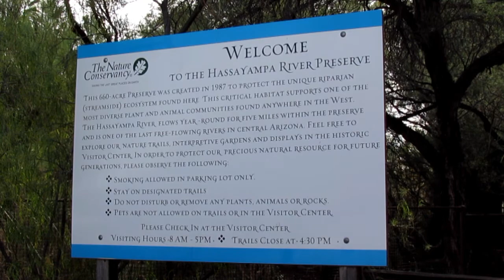HASSAYAMPA RIVER PRESERVE ~ WICKENBURG ARIZONA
Hassayampa River Preserve, admission $5 adults.  Entrance at the building shown.  660 acre preserve created in 1987 to protect the unique riparian (streamside) ecosystem fround here.  This critical habitat supports one of the most diverse plant and animal community found anywhere in the west.  The Hassayampa river flows year round for five miles within the preserve and is one of the last free flowing rivers in central Arizona.  The Nature Conservancy.

This is high definition [HD] video footage for Youtube.

Peace,